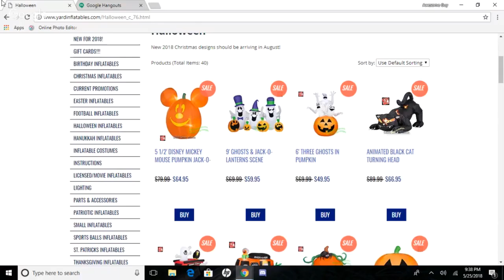(REUPLOADED) SHUT UP DISCORD! Another Version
Reuploaded From CarlosHernandezGamerYT